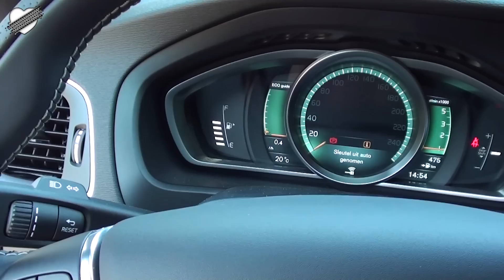Volvo V40 D2 R-Design 2013 review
Volvo V40 D2 R-Design 2013 rijtest

Rij-impressie op video van de Volvo V40 D2 R-Design 2013, beschikbaar gesteld door Volvo Nederland.

Als één merk het design rigoureus heeft omgegooid, dan is het wel Volvo. Van vierkante bakken tot gewelfde en scherp gesneden bolides. Voor de adepten van het Zweedse merk mogelijk even slikken, maar het heeft Volvo sowieso geen windeieren gelegd. En laten we eerlijk zijn, welk merk blijft dezer dagen nog in het verleden hangen? Bovendien heeft Volvo met de V40 D2 een 14% bijteller in het gamma en dat scoort nu eenmaal in ons landje. Laurens en ik vroegen ons af of deze bijtellingtopper meer te bieden heeft dan fiscaal voordeel alleen. Weet deze Zweedse schone ons te verleiden?

Wouter & Laurens Honselaar
Love At First Drive